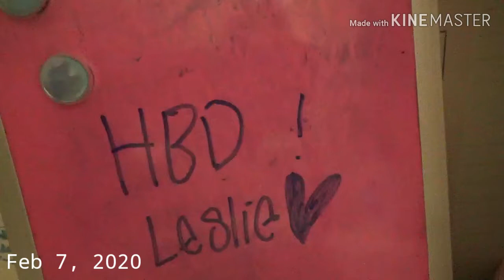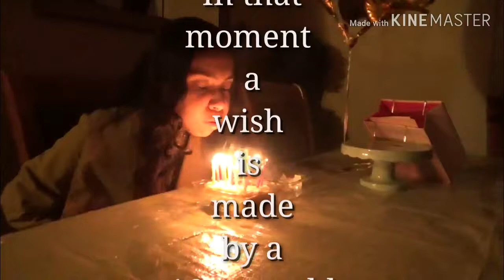BIRTHDAY VLOG |Videosdeleslie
I hope y'all are having an amazing day :)
Today's video will be a recap of my birthday, I hope y'all enjoy watching this video.
GO SHOW SOME LOVE TO MY PREVIOUS VIDEOS

02/23/2020